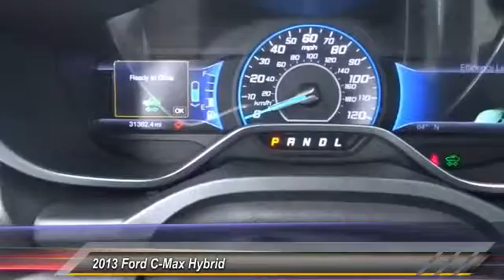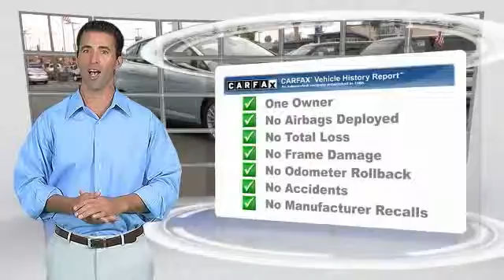2013 Ford C-Max Hybrid COSTA MESA,NEWPORT BEACH,HUNTINGTON BEACH & IRVINE P534022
2013 Ford C-Max Hybrid 5DR HB SEL

THEODORE ROBINS FORD PROUDLY SERVING COSTA MESA, HUNTINGTON BEACH, IRVINE, NEWPORT BEACH, ORANGE COUNTY, AND SURROUNDING SOUTHERN CALIFORNIA LOCATIONS. THIS BLUE 2013 Ford C-MAX HYBRID IS EQUIPPED WITH A 2.0L I4 Atkinson-Cycle Hybrid, AUTOMATIC TRANSMISSION, AND RECEIVES AN ESTIMATED 42 City/37 Hwy MPG. 2013 Ford C-MAX HYBRID 5DR HB SEL 2.0L I4 Atkinson-Cycle Hybrid. Low miles indicate the vehicle is merely gently used. Ford Certified! Here at Theodore Robins Ford, we try to make the purchase process as easy and hassle free as possible. We encourage you to experience this for yourself when you come to look at this outstanding, reliable 2013 Ford C-Max Hybrid, that is simply in wonderful condition. Ford Certified Pre-Owned means you not only get the reassurance of a 12Mo/12,000Mile Comprehensive Warranty, but also up to a 7-Year/100,000-Mile Powertrain Limited Warranty, a 172-point inspection/reconditioning, 24/7 roadside assistance, trip-interruption services, rental car benefits, and a complete CARFAX vehicle history report. It appears that the previous owner has always stored this vehicle inside and given it the extra attention that a magnificent vehicle like this deserves. Completely Satisfying Customers Since 1921. Stock #: P534022 | VIN: 1FADP5BU9DL534022 | 2013 Ford C-Max Hybrid 5dr HB SEL Theodore Robins Ford